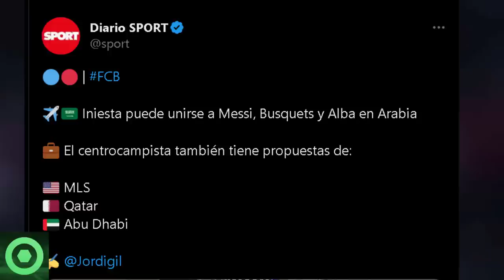🔴¡B00M!😲 Las Redes ECHAN HUMO Con Esta ÚLTIMA HORA Sorpresa Sobre El FUTURO De LEO MESSI 🟥